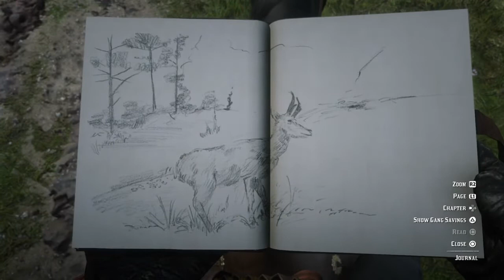Red Dead Redemption 2 How To Hunt The Legendary Pronghorn In New Austin As Arthur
Arthur Hunts The  Legendary Pronghorn Crafting Early In Chapter 2 The Pronghorn Horn Trinket , Outfit And Drawing Arthur With The Missouri Fox Trotter And Free Black Arabian , Arthur The Legend Of The East With John , Micah , Otis Miller's And Free Double Action Revolver Sniper , Varmint , Springfield And Bolt Action Rifle , Pump Action And Semi Auto Shotgun , Scout Jacket From Early In Chapter 2